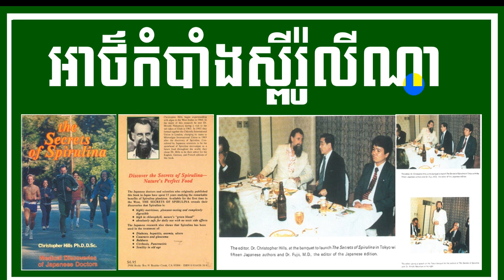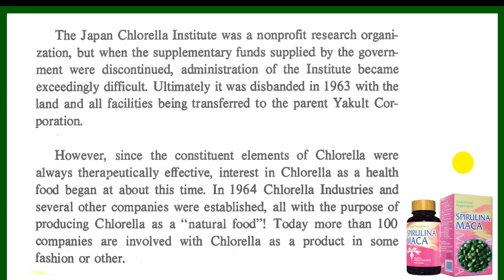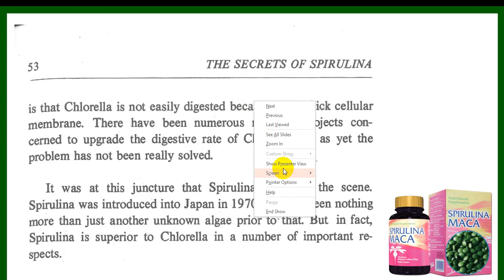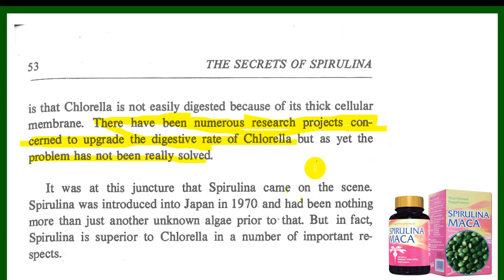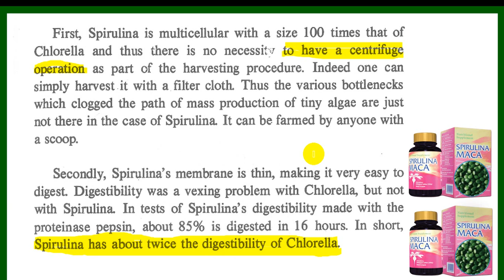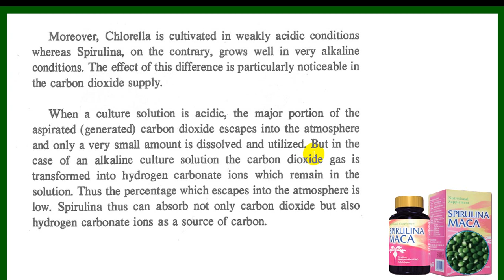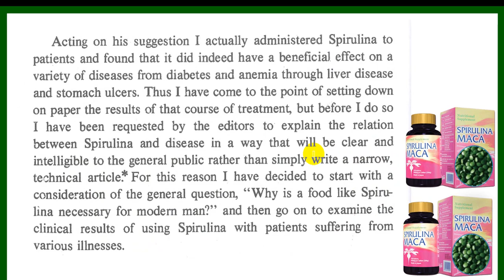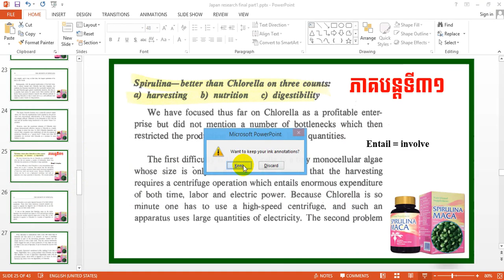EBC ពន្លឺសុខភាព - អាថ៌កំបាំងស្ពីរ៉ូលីណា ភាគទី៣១ - English (Pang Leehouv)